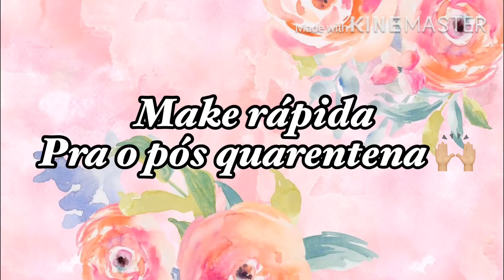MAKE RÁPIDA PARA O PÓS QUARENTENA 😉❤️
Nesse vídeo faço com você uma maquiagem bem simples, sem muitas técnicas, mas bem versátil, e usável.
Lembrando que não sou maquiadora gente!
Mostrei apenas como faço minha maquiagem , dia a dia. Xero grande no ❤️